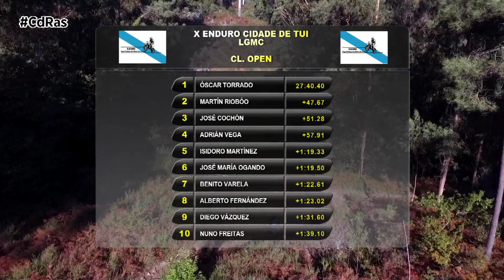LGMC-X ENDURO CIUDAD DE TUI 2020 | By CdRas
Muchos meses han tenido que pasar para volver a disfrutar en Galicia del mejor enduro amateur. Con el Enduro Cidade de Tui la Liga Galega da Moto de Campo reactivaba su disciplina más exitosa, aunque eso sí,  con un estricto pero exitoso protocolo sanitario. El Motoclub Randufe, primero en afrontar la nueva normalidad, se reinventaba y sacaba adelante una prueba en la que participaban en torno a 150 pilotos.

Deportivamente el mundialista Jorge Paradelo se coronaba como vencedor absoluto en Tui. Una prueba muy exigente físicamente y que le valía para seguir preparándose para la siguiente cita del Campeonato del mundo.

El líder del Campeonato de España en su categoría, Carlos Moreiras, terminaba a 12 segundos del vencedor. Lo que le valía para hacerse con el puesto de plata.

Toñín Molares amarraba el puesto de bronce entre los pilotos élite. Abel Carballés y Pablo García completaban el Top 5.

Entre los Open, Óscar Torrado obtenía el primer puesto en 2 tiempos mientras que en Open veteranos y 4 tiempos vencían José Cochón y José María Ogando.

Entre los pilotos amateur triunfo en E1 de Pedro García, de David Domíngez en E2 y de Jairo Cao en E3.

Entre los senior 2 tiempos dominio de Henrique Santos. Agustín Prieto hacía lo propio entre los 4 tiempos mientras que Domingo Troitiño se perfilaba como el más rápido entre los máster.

Si la pandemia por Covid lo permite, la próxima cita con el Enduro de la Liga Galega da Moto de Campo será por partida doble y la disfrutaremos los próximos 14 y 15 de noviembre en Xunqueira de Espadañedo.